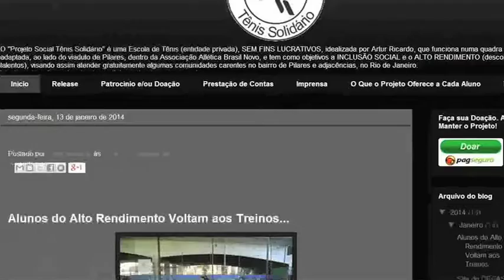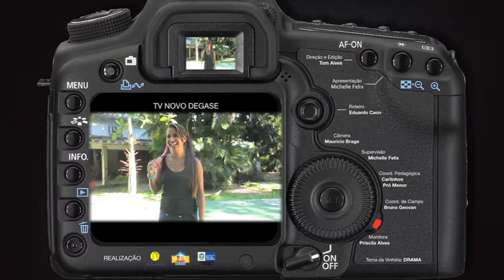Aulas de Tênis no novo DEGASE